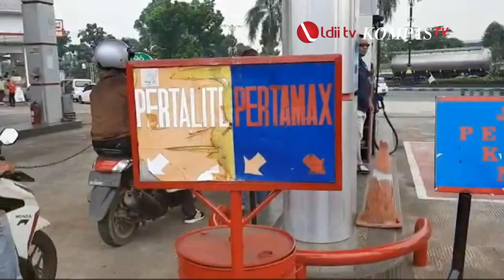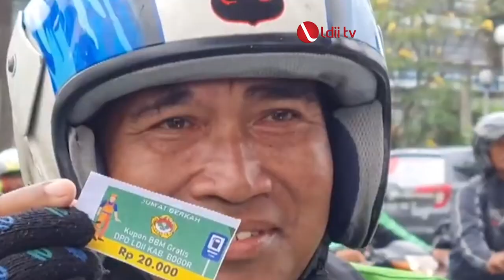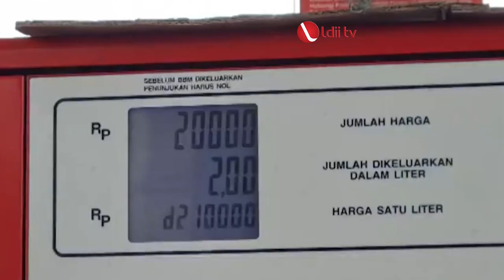LDII Kabupaten Bogor Salurkan BBM Gratis Bagi Pengemudi Ojol